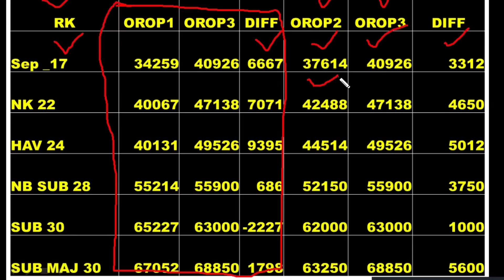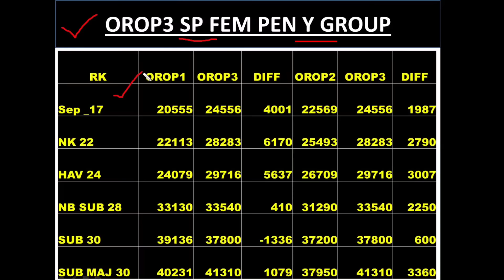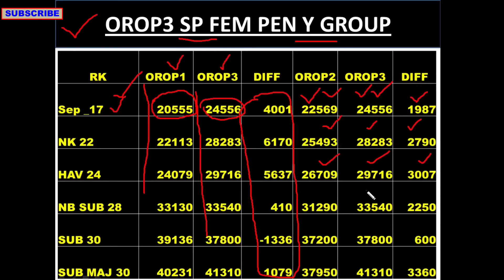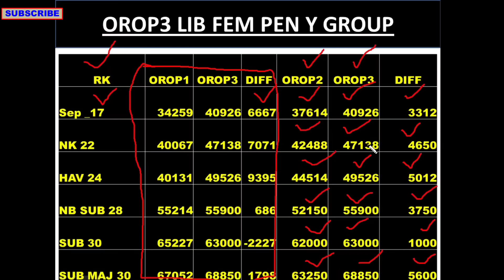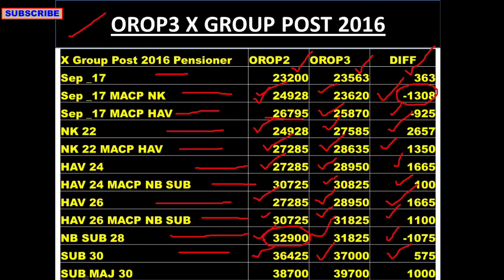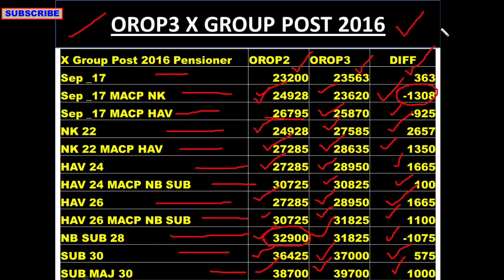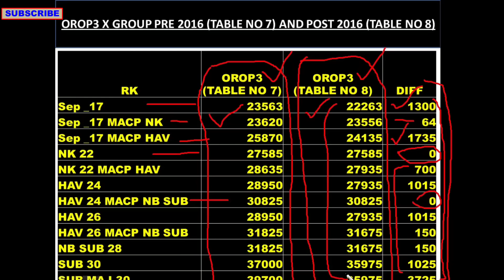OROP3 के आंकड़े Sep-₹40,926 Nk-₹47,138 Hav-₹49,526 Nb Sub-₹55,900 Sub-₹63000 SM-₹68,850